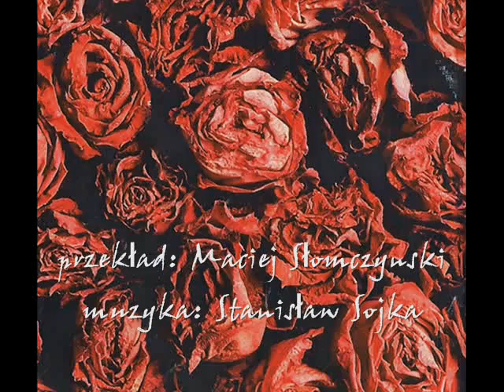Soyka Sonety Shakespeare (CII)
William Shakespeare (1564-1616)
Sonet CII

przekład: Maciej Słomczyński
muzyka: Stanisław Sojka

Mocniej cię kocham, choć na pozór słabiej;
I nie mniej kocham, chociaż mniej widocznie.
Sprzedajna miłość błyskotkami wabi,
A pan zachwala ją wszystkim niezwłocznie.
Ongi czas młodej i świeżej miłości
Pieśnią radosną jak wiosne witałem;
Tak Filomela latem pieśń swą wznosi
I cichnie, kiedy przyjdą dni dojrzałe.
Nie, aby lato było dziś mniej miłe
Niż wówczas, gdy noc wzruszała pieśń smętna.
Lecz każdą gałąź ta nuta znużyła;
Słodycz w nadmiarze to rzecz obojętna.

Jak słowik czasem przestaję się trudzić
Aby cię pieśnią moją nie zanudzić.

My love is strengthen'd, though more weak in seeming;
I love not less, though less the show appear:
That love is merchandized whose rich esteeming
The owner's tongue doth publish every where.
Our love was new and then but in the spring
When I was wont to greet it with my lays,
As Philomel in summer's front doth sing
And stops her pipe in growth of riper days:
Not that the summer is less pleasant now
Than when her mournful hymns did hush the night,
But that wild music burthens every bough
And sweets grown common lose their dear delight.
Therefore like her I sometime hold my tongue,
Because I would not dull you with my song.